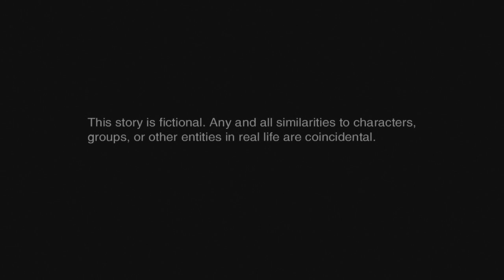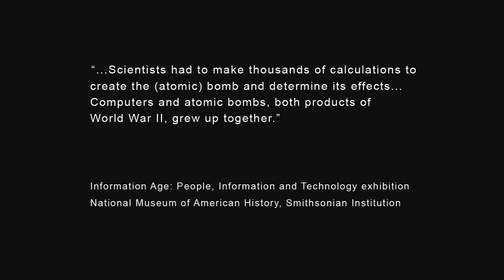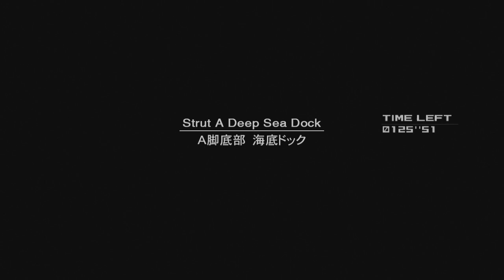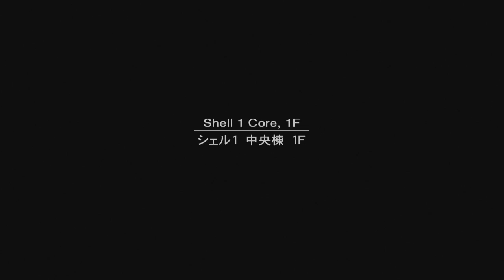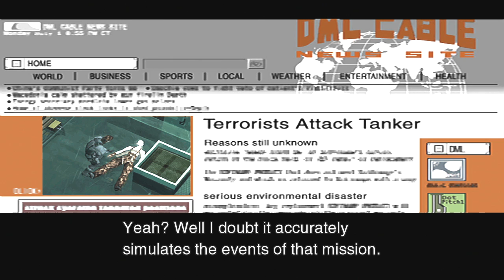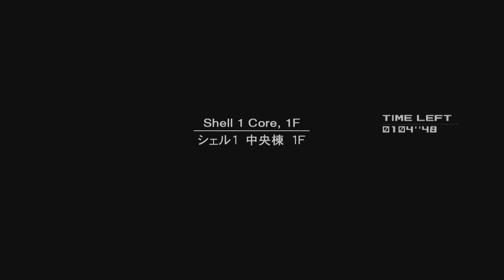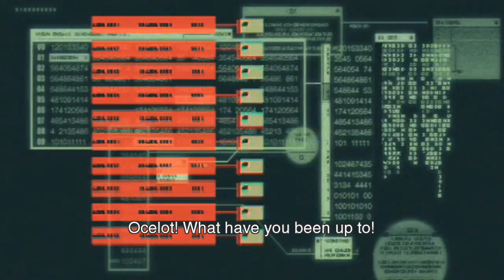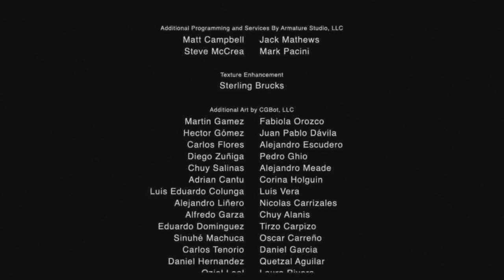This is how you DO play Metal Gear Solid 2: Sons of Liberty (Big Boss Run)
Getting the Big Boss Rank in this was not that easy but I actually managed to do it somehow. Never again.

F.A.Q.
Q: How are you getting the Big Boss rank if the cutscenes is still going?
A: This playthrough is spliced with the cutscenes together to make this a complete experience as a viewer.

Big Boss Rank Requirements
Difficulty: Extreme or European Extreme
Time: Under 3 Hours (You must skip the cutscenes!)
Continues: 0
Alerts: 3
Kills: 0
Rations: 0
Saves: 0 to 8
Shots Fired: Under 700
Game Over If Discovered: Not required but HIGHLY recommend.
Radar: Off

TIMESTAMPS
0:00:00 - Intro
0:12:32 - Commencing Tanker Operation
0:17:11 - Olga Gurlukovich
0:35:08 - Photographic Evidence
0:59:07 - Plant Episode
1:21:56 - Iroquois Pliskin
1:43:30 - Peter Stillman
2:39:46 - Fatman
3:08:52 - Agent Ames
3:34:01 - Solidus Snake
4:03:44 - President Johnson/The Patriots
4:30:57 - Vamp
5:08:29 - Protecting Emma with sniper rifle
5:34:49 - Arsenal Gear
6:21:13 - Metal Gear Rays
7:14:48 - Final Battle
7:41:35 - Results